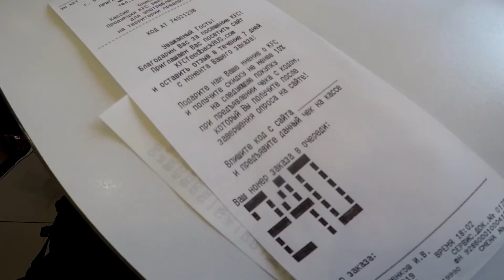ПРОДОЛЖЕНИЕ / КАТАЕМСЯ НА МОНОКОЛЕСАХ GOTWAY ПО ВЛАДИВОСТОКУ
Незабываемое чувство "полёта" над Землёй...
Так может ездить каждый, кому интересен здоровый образ жизни и в душе есть стремления к "экстриму"...